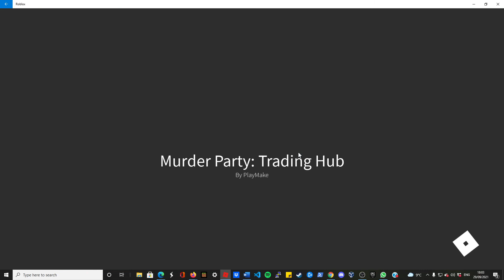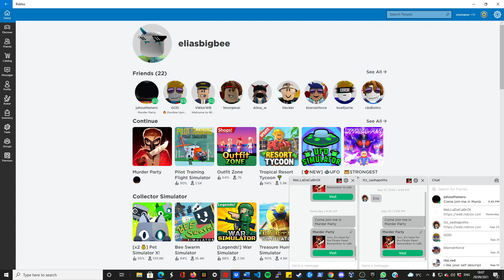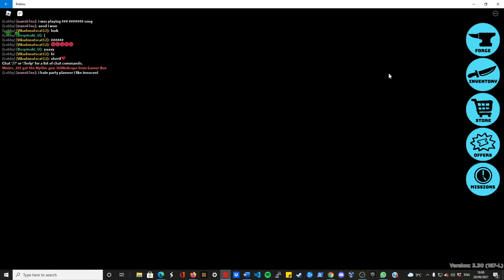eroblox video joo